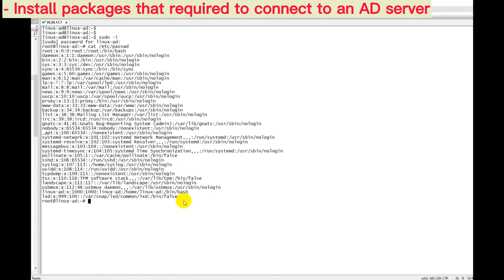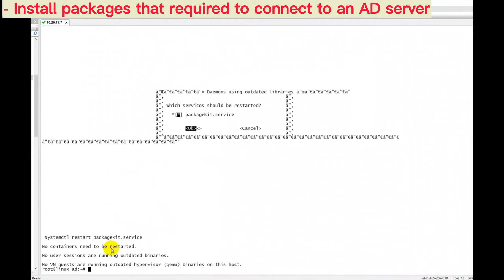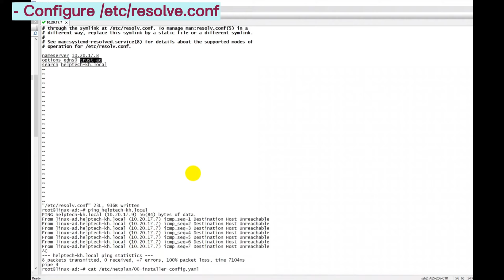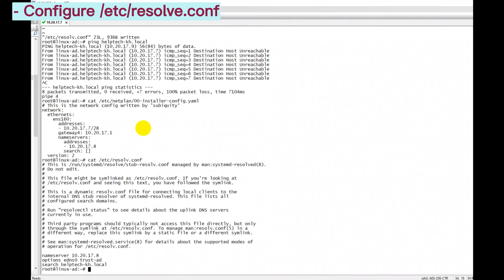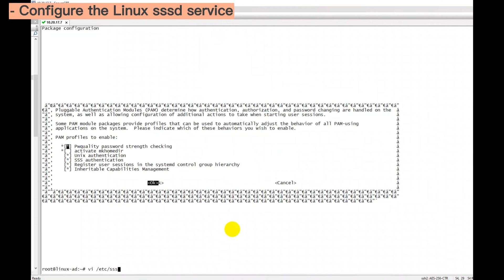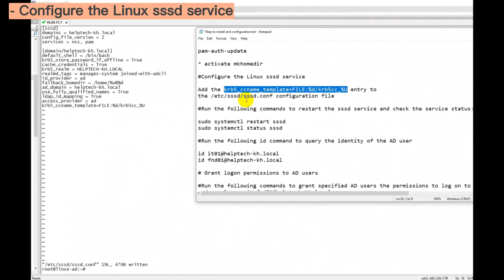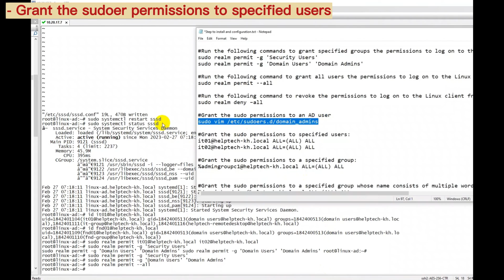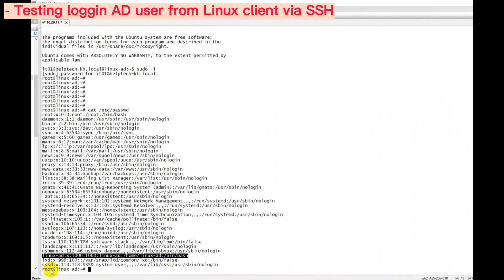SSSD realm for Linux join domain Windows Server 2019 AD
Hello all,

This video will show you how to join linux host to windows Server 2019 AD so we will allow or deny all AD user to login to this linux pc via SSH with sudoer permission.